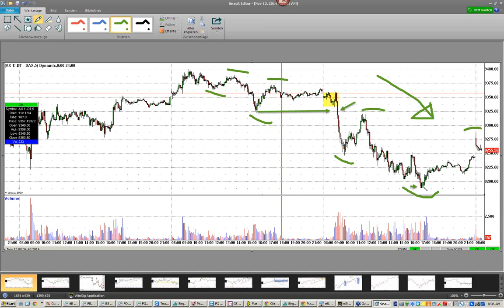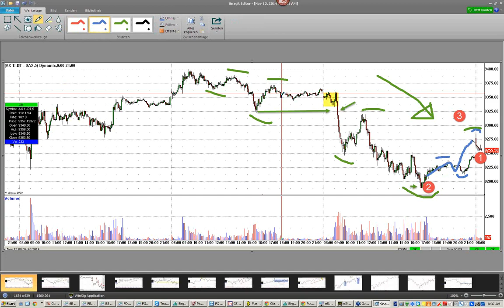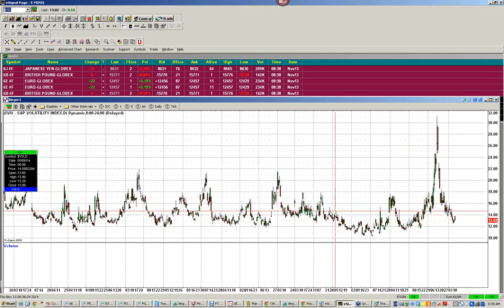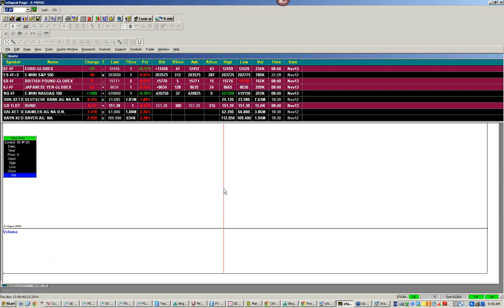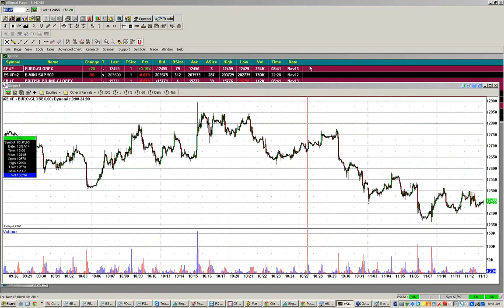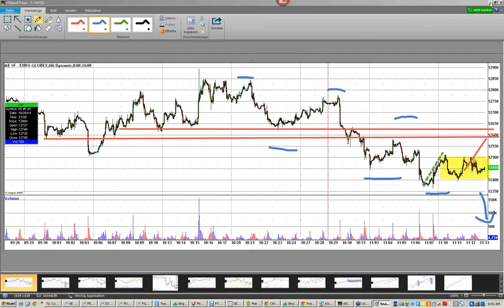Marktkommentar tradAc FUTURES Livetradingroom 13.11.2014